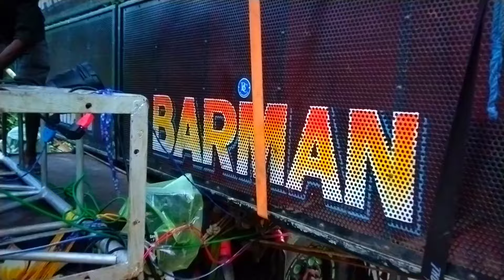Barman Music🐬যখন টেস্টিং করে তখন ভূমিকম্প তো হবেই 💥 Indian Powerfull Dj Sound System